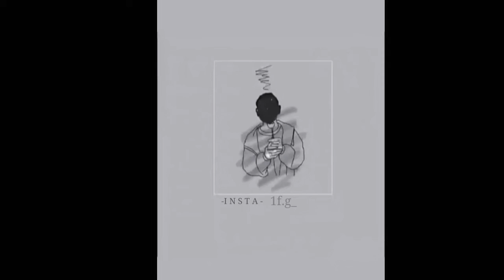احمد الشقيري ¦¦ الهدف عند النجوم Ahmed Shaqiri • Goal at the grammar